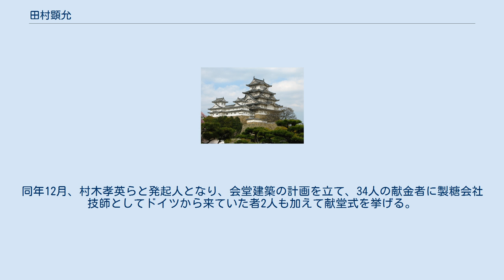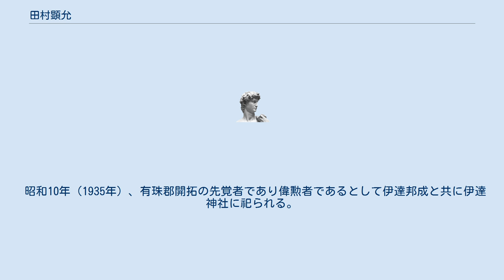田村顕允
田村 顕允（たむら あきまさ）は、幕末の仙台藩亘理領主・伊達邦成の家臣。
亘理伊達家の家老。
北海道有珠郡・室蘭郡・幌別郡郡長。
紋鼈教会（現・日本キリスト教会伊達教会）創設者。
伊達氏の北海道開拓を提案した人物。
 天保3年（1832年）、現在の宮城県仙台市に生まれる。
戊辰戦争により、亘理伊達家は領地のほとんどを失い、藩士は路頭に迷うことになる。
家老であった顕允は、ロシア南下を防ぐため北海道開拓を急ぐ新政府の政策に目を付け、「北門警備は武士の本領、戊辰の汚名をすすぐ好機なり」と上申した。
財政の窮乏を心配する邦成に、「我に恩顧の譜代の旧臣あり、此人を資本になす。資力窮乏何ぞ恐るるに足らん」と進言した。
 政府は自費移住での伊達一門の開拓を認める。
明治3年（1870年）、領主ととも北海道有珠郡へ移住した。
明治9年（1876年）4月8日、国足神社建立に伴い、副祭主として遷座祭を執行する。
 明治19年（1886年）、室蘭郡長の時、仙台から室蘭にきて伝道していた吉田亀太郎の集会に出席し、大いに感ずるところがあったため、函館に応援にきていた押川方義を招いて演説会を開く。
その後、押川から洗礼を受け、日本基督一致教会の信徒となる。
同年12月、村木孝英らと発起人となり、会堂建築の計画を立て、34人の献金者に製糖会社技師としてドイツから来ていた者2人も加えて献堂式を挙げる。
明治20年（1887年）9月、会員83人で紋鼈教会（現日本キリスト教会伊達教会）を設立し、日本基督一致教会宮城中会に属した。
大正2年（1913年）、死去。
 昭和10年（1935年）、有珠郡開拓の先覚者であり偉勲者であるとして伊達邦成と共に伊達神社に祀られる。